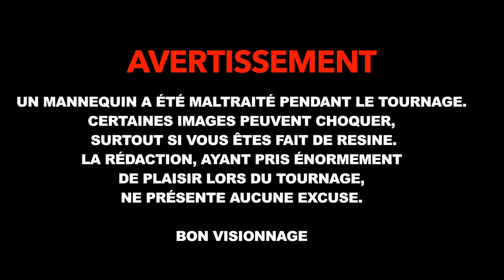Test à la masse d'un casque pliable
Un casque à vélo, c'est indispensable. Il en existe de toutes sortes mais finalement on s'en fou. Nous, nous voulions tester un modèle pliable. Comment prouver son efficacité ? Nous avons pris une masse, un mannequin (Alfred) et le dit casque. Résultat en images.

Règles de l'espace commentaire :
- Respecter les autres. Pas d’insultes.